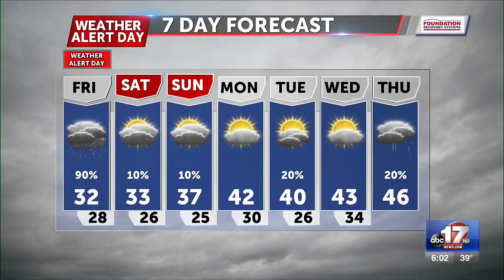011421 6 PM HIT ROAD CONDITIONS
011421 6 PM HIT ROAD CONDITIONS